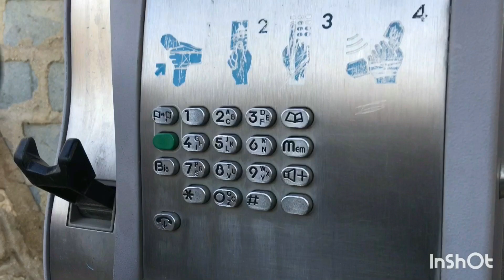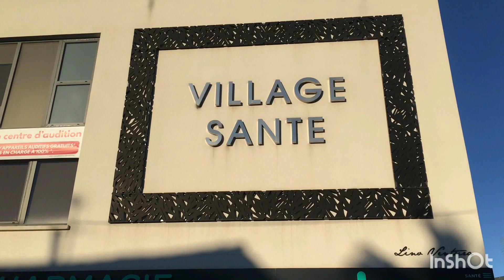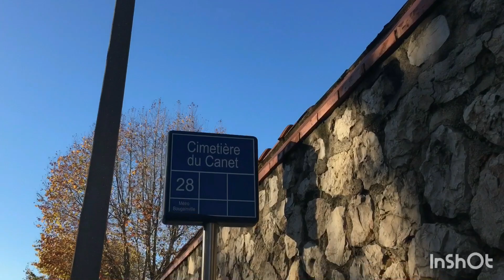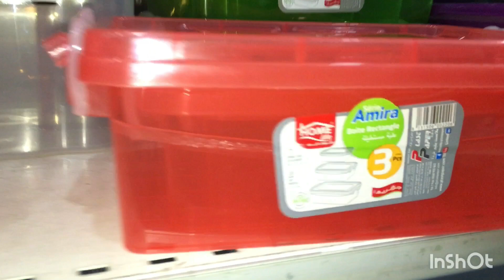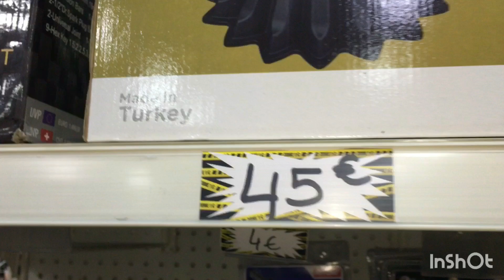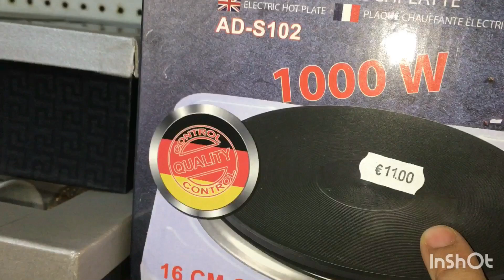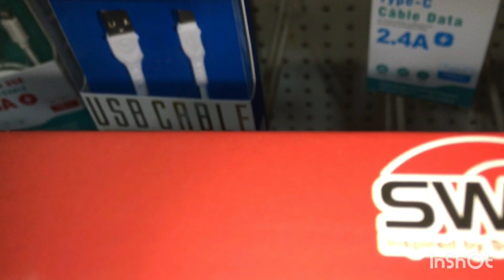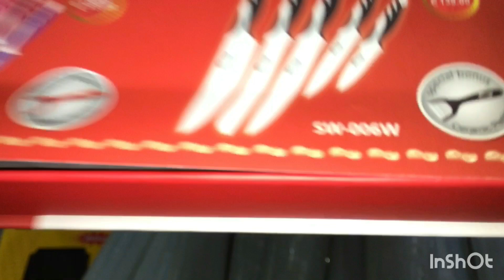خرجنا نتمشاو🚶🏻‍♀️ انا وماما وسبقتني 😂 وريتلكم البلاصةلي ساكنة فيها ورحنا لل Canet عند monsieur 1€